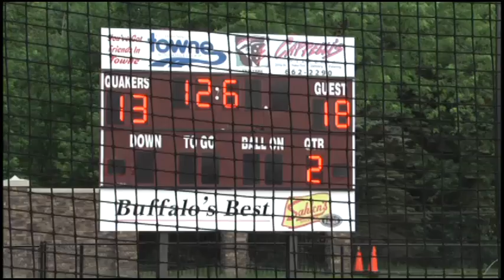Buffalo Hunters' Spotlight on Rob Dulabon Halftime Buzzer Beater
12.6 Seconds left in the half. Hunters receiving the disc. Everyone in the stadium knows what's next. Take a look as Rob Dulabon is on the receiving end of a Jason DeMaso huck.

"Aggressor"